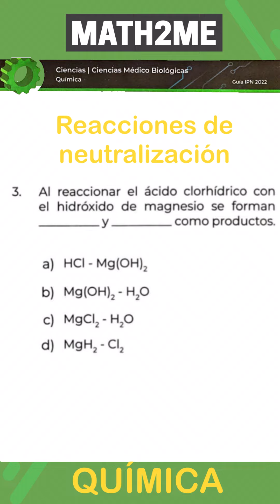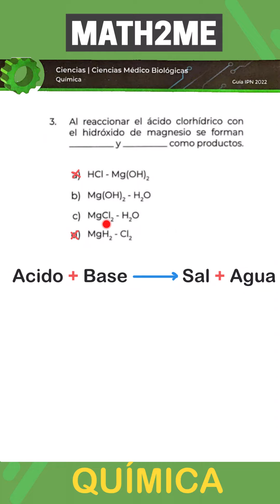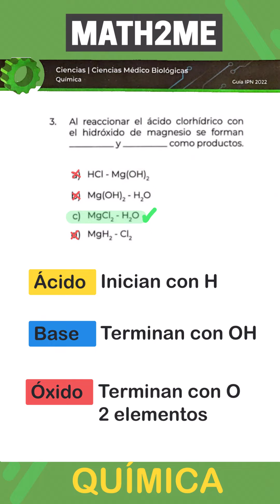Guía IPN 2022 | Química #3 | Ciencias Médico Biológicas | Reacciones ácido-base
En este vídeo te explico como poder identificar una reacción de neutralización o ácido-base mediante los compuestos inorgánicos  😯
Aquí en el canal tenemos las otras guías que también te van a ayudar a repasar y prepárate en tu camino hacia la universidad.

Curso UNAM 2022 de Math2me lo encuentras en nuestra plataforma (videos, reactivos, clases en vivo, atención por WhatsApp y más):